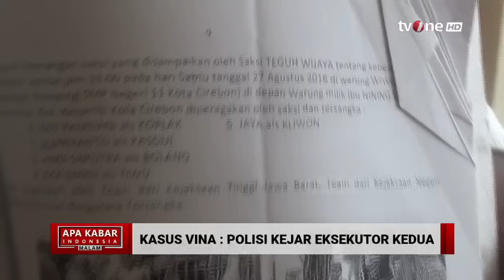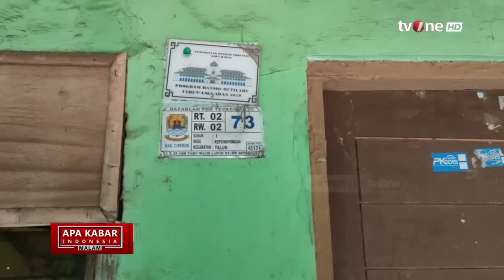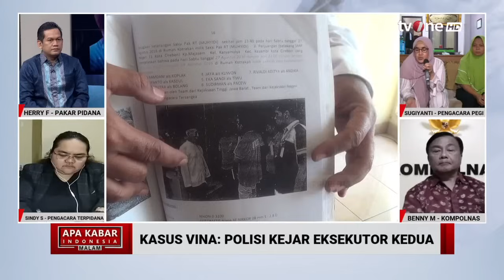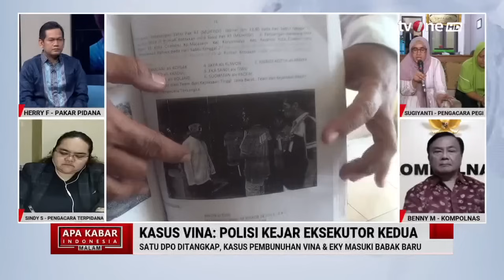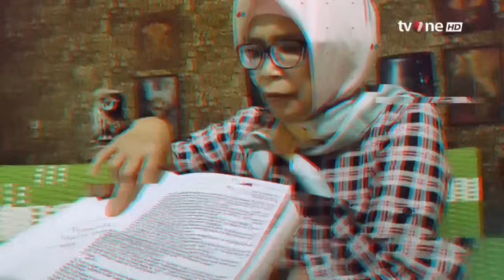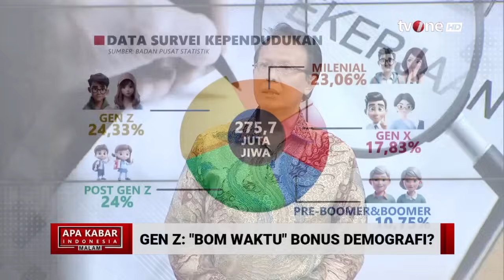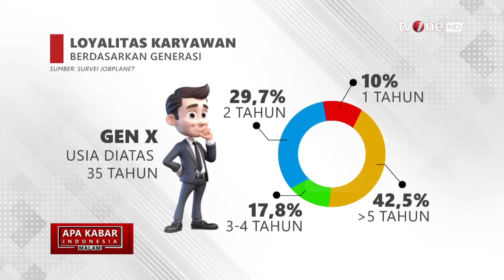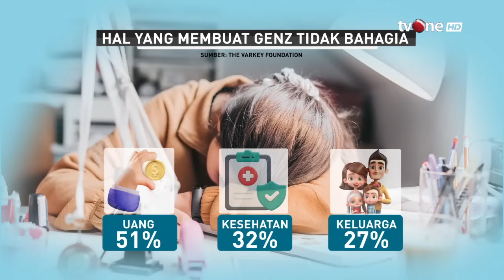[FULL] Apa Kabar Indonesia Malam (23/05/2024) | tvOne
Jakarta, - [FULL] Apa Kabar Indonesia Malam (23/05/2024) | tvOne

AKIM01
FM01
AS01